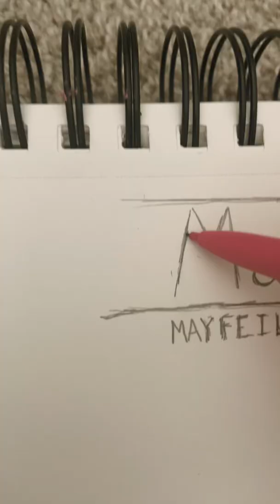Drawing max mayfield